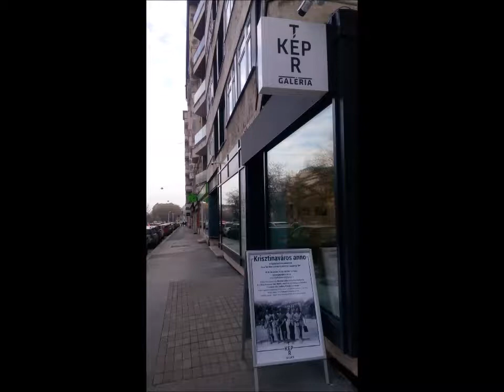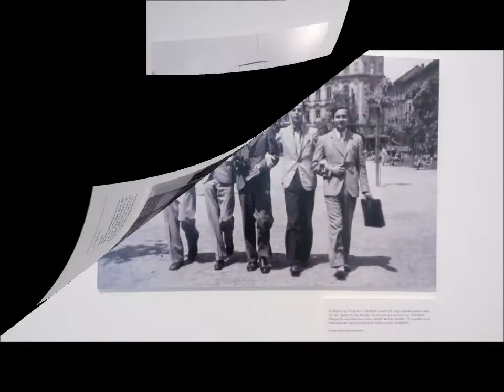Krisztinaváros anno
Krisztinaváros anno fotókiállítás
A kiállítás megtekinthető 2019. február 16-ig,
keddtől szombatig 12 órától 18 óráig. Tér-Kép Galéria
Krisztina körút 83-85.
Budapest 1016